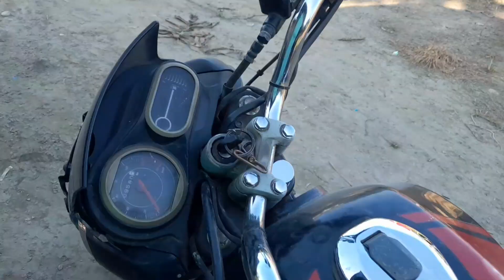ne la diya hai gift @thetysontalkshow1238 beja hai